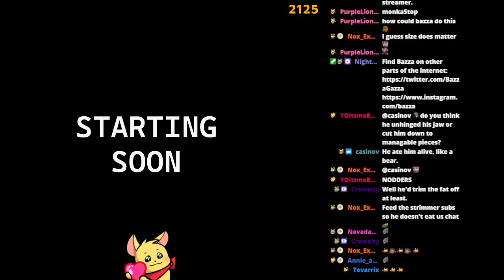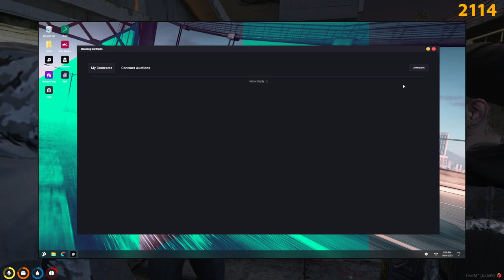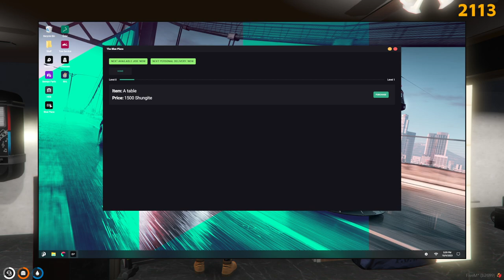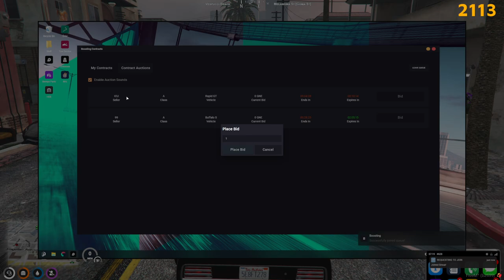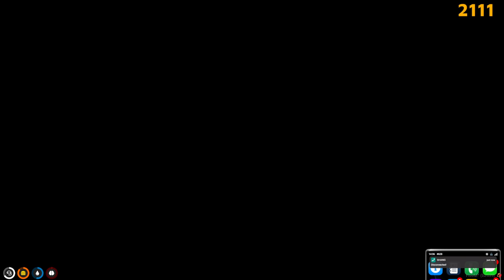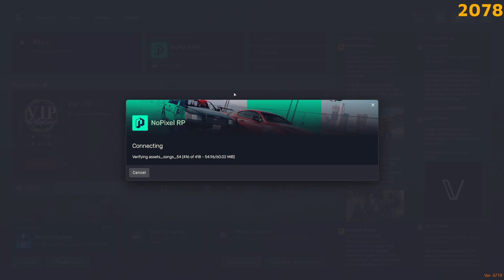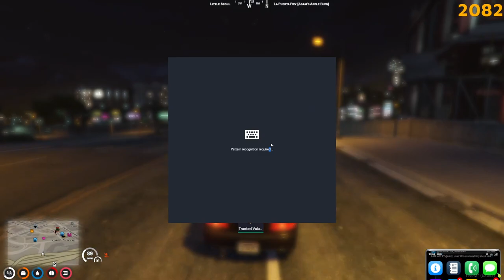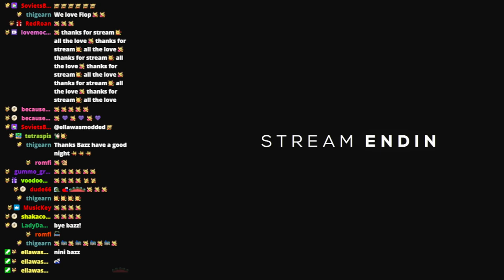[9. 10. 23] NoPixel GTARP | BBMC BARRY BENSON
I am not the owner of any of these videos, I only reupload them for people to rewatch in the future, since vods on Twitch get deleted after 60 days. Some portions of the vods are muted due to DMCA.